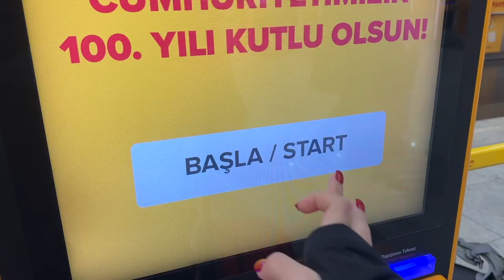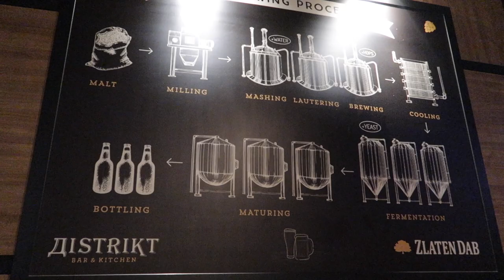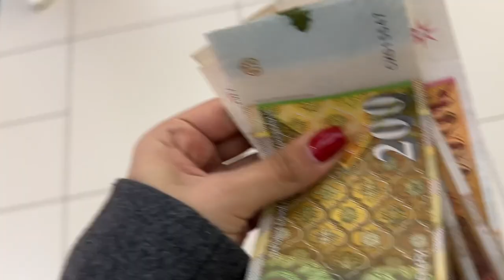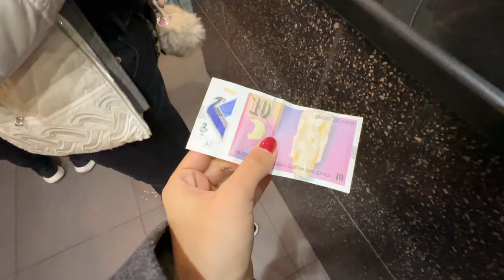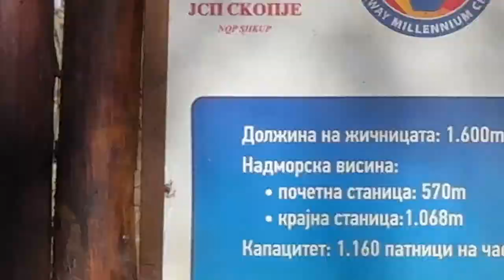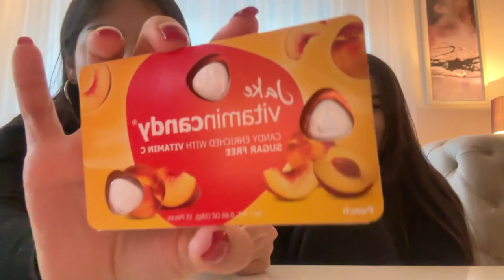FIRST TIME IN MACEDONIA | TRIP WITH MY BEST FRIEND | SKOPJE, MACEDONIA | Part 1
Hey, it's Dinora!
Join me as I visit my best friend Tima's hometown - Skopje, Macedonia! Her family treated me like one of their own, and we had a blast exploring the city together. From historic sites to delicious food, you won't want to miss this adventure!

Music used in the vlog:
massobeats - serenity:
• massobeats - serenity (lofi aesthetic...

(massobeats - rose water:
 • massobeats - rose water (lofi aesthet...  )